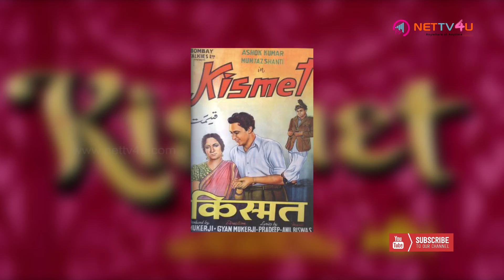3 Things We Bet You Did Not Know About Cinema - Vaa Maa Minnal - Episode – 17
Vaa Maa Minnal is a new show that gives you some interesting facts that are unknown about the film industry.  You will be surprised to know about them. It is going to be an informative show that you all will be eagerly waiting for.

Let’s now know the facts one by one.
1. Do you know the world first film to have a poster design promo?
2. Which Indian movie got the biggest hit in the Indian cinema?
3. Name the First Tamil movie to be shot at abroad?

Hope it was an unknown fact’s. You all are sure to enjoy many more facts. Never miss to watch them.